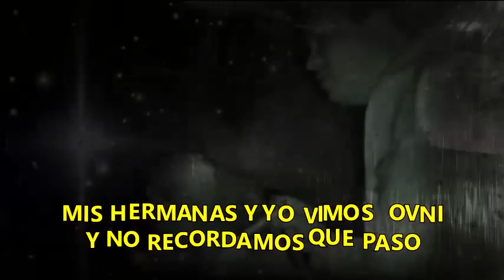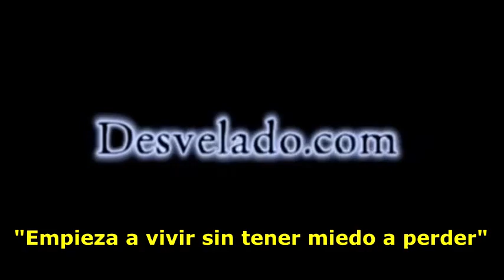LOS DESVELADOS - MIS HERMANAS Y YO VIMOS OVNI Y NO RECORDAMOS QUE PASO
LOS DESVELADOS - MIS HERMANAS Y YO VIMOS OVNI Y NO RECORDAMOS QUE PASO - Al estar en el rancho de su abuelo ellas dormian en un mismo cuarto y la hermana mas chica les decia que escuchaba algo afuera y salieron y vieron un objeto tipo platillo a baja altura y pudieron verlo muy bien pero despues de esto ya no recuerdan mas.